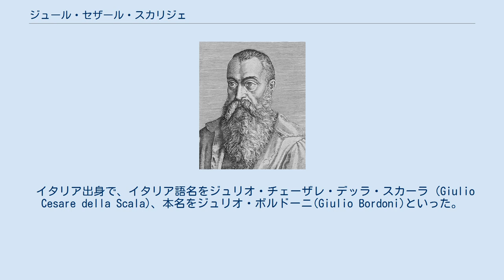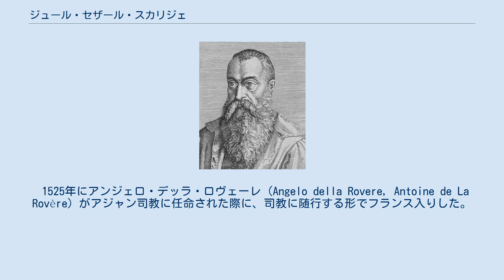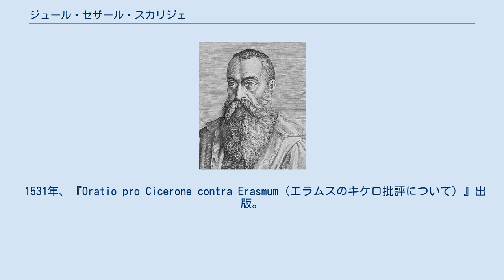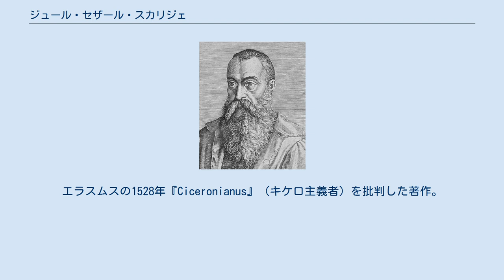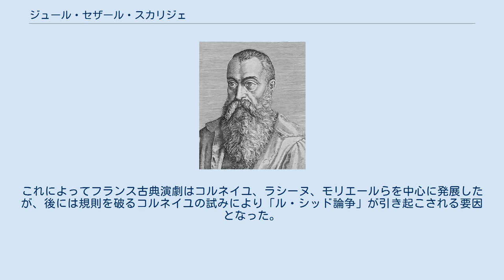ジュール・セザール・スカリジェ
ジュール・セザール・スカリジェ（ユリウス・カエサル・スカリゲル） ジュール・セザール・スカリジェ（Jules César Scaliger, 1484年4月23日-1558年10月21日）は、フランスの医師、哲学者、文法学者。
 イタリア出身で、イタリア語名をジュリオ・チェーザレ・デッラ・スカーラ (Giulio Cesare della Scala)、本名をジュリオ・ボルドーニ(Giulio Bordoni)といった。
ラテン語名はユリウス・カエサル・スカリゲル (Julius Caesar Scaliger)。
 ルネサンス期におけるいわゆる「万能人」の一人と位置付けうる博学多才の人物であったが、その名声は主に文法学の分野で形成された。
人文主義者ジョゼフ・ジュスト・スカリジェ（ヨセフス・ユーストゥス・スカリゲル）の父。
 1484年にパドヴァで細密画（ミニアチュール）画家ベネデット・ボルドーニの子として生まれた。
後年、本人はヴェローナの名家ラ・スカーラ(La Scala)の流れを汲んでいると主張していた（スカリジェという変名は、この主張に由来する）。
資料によってはヴェローナのガルタ湖北端の町で生まれたとあり、これ出身地をヴェローナとするとこの主張の意味が解釈はできる。
 パドヴァ大学で古典文学を学んだ後、20年ほどイタリア北部を転々としていたようである。
 英語版wikipediaによると1496年親戚である皇帝マクシミリアン1世のもとに従軍。
17年間従軍し、ソルジャーとしてまた船長として活躍したようである。
1499年のルイ12世のフランス侵攻の際、ミラノ公のイル・モーロがマクシミリアンのもとに亡命し、フランスとの反撃を企てていた時期であり、この頃のマクシミリアンはイタリアへ関心があった。
 また、マクシミリアン1世は芸術保護にも熱心で、最終的に1512年には本格的なアルブレヒト・デューラーのパトロンとなる（1519年医はデューラーはマクシミリアンの肖像を描く）。
その際、スカリジェはデューラーのもとで学んだようである。
 1512年、神聖同盟戦争（カンブレー同盟戦争）のラヴェンナの戦いで、父と兄が亡くなるも、スカリジェは活躍して表彰される。
この戦争はフランスに対抗して、神聖同盟（教皇、神聖ローマ、スペイン、ヴェネツィア）が戦ったもので、ブレシアに侵攻した際はタルタリアが致命傷を受けている。
その後、ラヴェンナに侵攻し、フランスが勝つも軍司令官が亡くなり退却した戦争である。
そのため、ここでイタリアにスカリジェは戻ったのかもしれない。
 本人によれば、神聖ローマ皇帝やフランス王（フェラーラ公のもとという資料もある）のもとで従軍経験があったものの、痛風の発症によって軍務を離れたとのことであるが、事実関係は定かでない。
その後、ヴェローナ（ボローニャ大学でも）で医学を学んだようである。
 1525年にアンジェロ・デッラ・ロヴェーレ (Angelo della Rovere, Antoine de La Rovère) がアジャン司教に任命された際に、司教に随行する形でフランス入りした。
司教附きの医師としてアジャンに居を定め、3年後にアンディエット・ド・ラ・ロック・ルーブジャック（Andiette de La Roque Loubejac, 姓の表記には若干の揺れがある）と結婚した。
アンディエットとの間には、ジョゼフ＝ジュスト（第10子）を含む15人の子供をもうけた。
 どういう接点によったものかは定かではないが、若かりし頃のフランソワ・ラブレーやノストラダムス（おそらく1531年に招き、ノストラダムスは教えを受けたという）をアジャンに招いたこともあった。
ただし、その親交は長くは続かなかった。
一因として、スカリジェの性格上の問題点が指摘されている。
彼は博学多才の一方で、自身の能力に対する自負心が並外れていた。
また、敵対者には容赦なく痛罵を浴びせるなど、いささか気難しい性格で知られていたのである。
 彼は当時の著名な知識人たちに対抗心を燃やしたが、とりわけキケロのラテン語論をめぐって、エラスムスと活発な論争を展開した。
 1531年、『Oratio pro Cicerone contra Erasmum（エラムスのキケロ批評に...